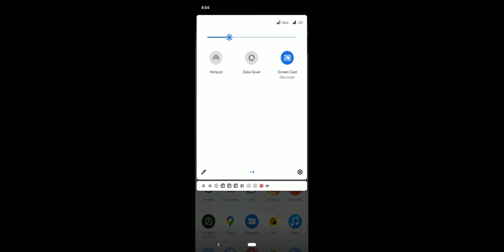free fire JK